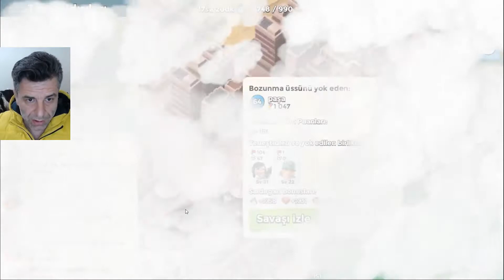Dar Geçit Operasyonu Zooka Saldırıları Choke Point Boom Beach Türkçe 19.06.2017